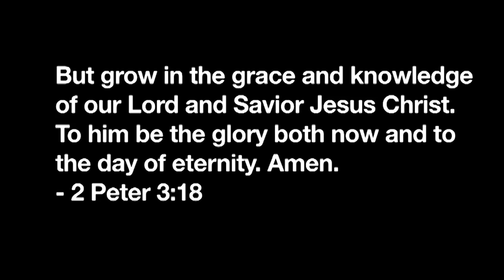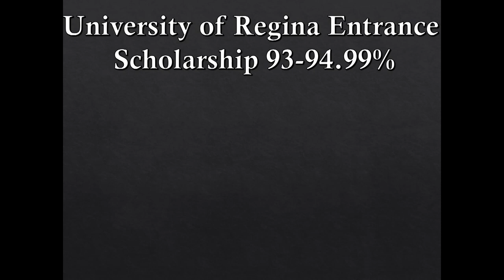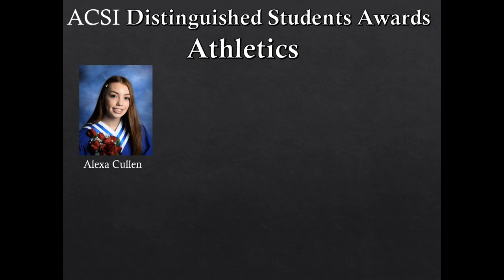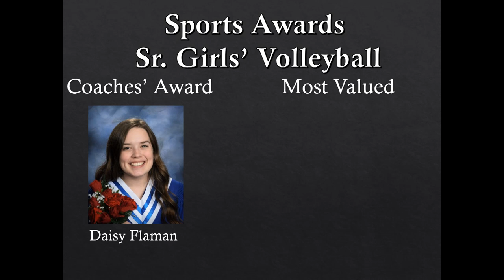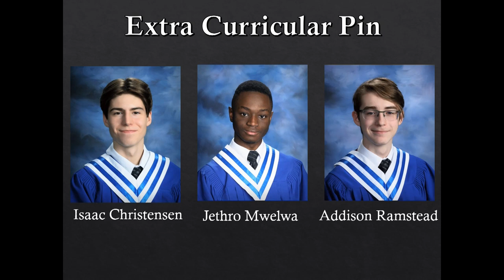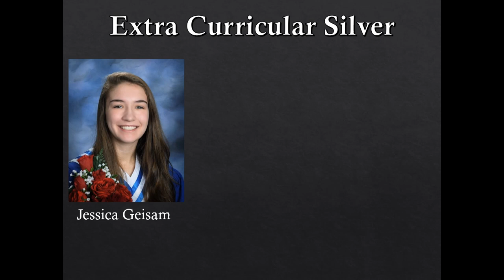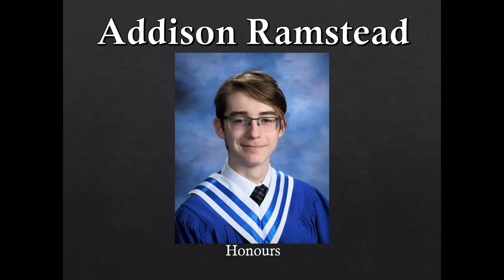The Graduating Class of 2020 Grad Ceremony